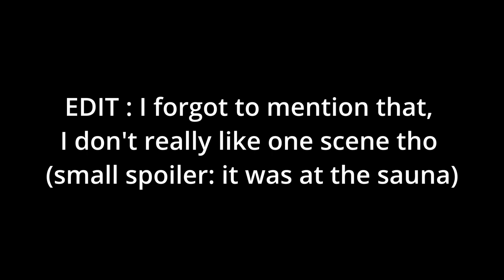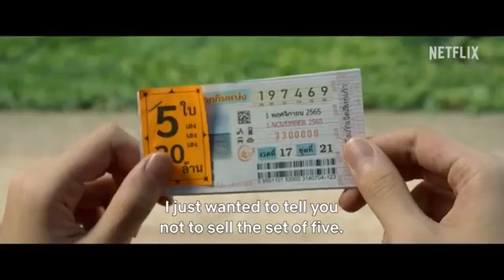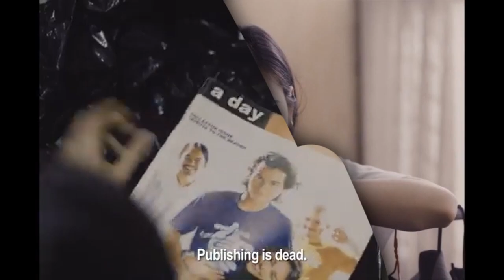5 Thai movies that I liked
Timecode
Intro 00:00 - 00:30
Inhuman kiss 00:31 - 1:59
Tootsies and the fake 2:00 - 3:40
Fast and Feel love 3:41 - 4:51
The Lost lotteries 4:52 - 5:56
Happy Old Year 5:57 - 6:52
Outro : 6:53 - 7:00